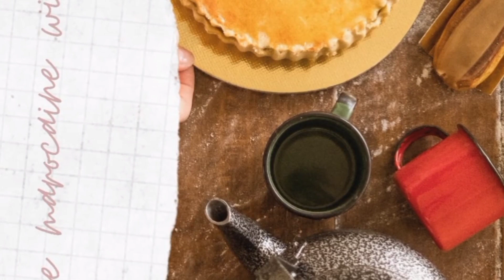Effortless Elegance: Cream-Free Spaghetti with White Sauce and Broccoli – A Must-Try Delight!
لا تنسو الضغط على زر ]cc] لمشاهدة العناوين .العناوين متوفرة باللغة العربية،الفرنسية والانجليزية يمكنكم اختيار اللغة المناسبة لكم و ذلك بالضغط على النقط الثلاثة في الركن الايمن في الاعلى من الفيديو

أسرع وأسهل سباغيتي بالصلصة البيضاء والبروكولي بدون كريمة لذيذة جدا لازم تجربوها.تحضر في 10 دقائق والمذاق خيالي بأبسط المكونات
Experience culinary simplicity with our "Effortless Elegance" – a quick and delightful spaghetti featuring a creamy white sauce and tender broccoli, without the need for cream. This must-try dish combines ease of preparation with a burst of flavors, creating a satisfying and wholesome meal. Discover the joy of savoring every bite without compromising on taste. Elevate your pasta game with this cream-free gem that promises both convenience and deliciousness. Dive into a world of culinary delight with a dish that proves sophistication can be easy and incredibly tasty!

quick and easy spaghetti with white sauce and brocoli .u can make in 10minutes without cream

all languages are available in this video.click the [cc] icon in the upper right corner of the video and the tree dots in the upper right.you can activate the subtitles according to your language

please watch the video till the end so you don't miss any details

you can leave me a comment i'll be very
 happy to answer yours questions

la cuisine_marocaine with souma#